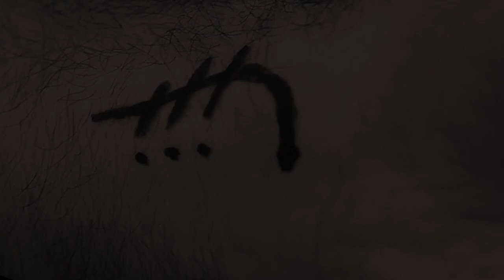The Accursed - Trailer - الرجيم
شاهدوا مقاطع قصيرة من فيلم الرعب الرجيم - إنتاج المختبر الإبداعي.

صورة في الإمارات العربية المتحدة. الرجيم قصة عن لعنة دامت على مر الأجيال ساكنة إلى أن اثيرت.

كتابة وإخرج عامر الكامل.

Watch the trailer for The Accursed - the first horror film made by creative lab

Developed and shot in the United Arab Emirates and powered by twofour54, creative lab. Al Rajeem is a short film about a curse that remained dormant for generations until reawakened

Written and directed by Amer Al Kamel